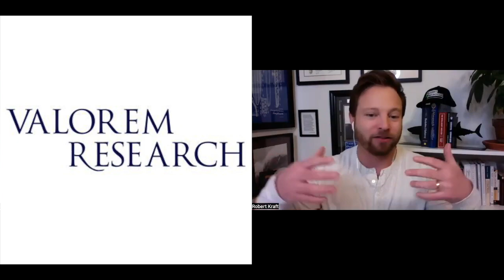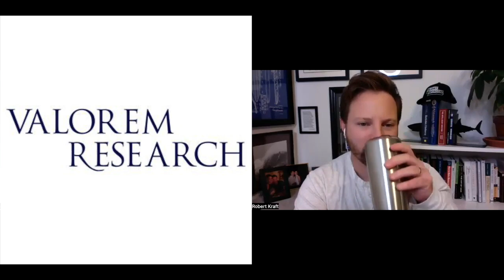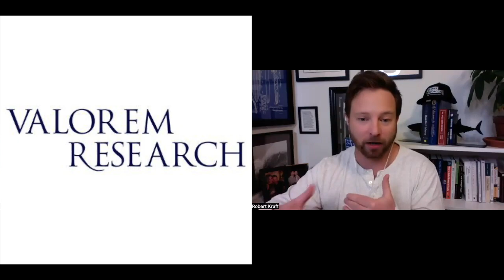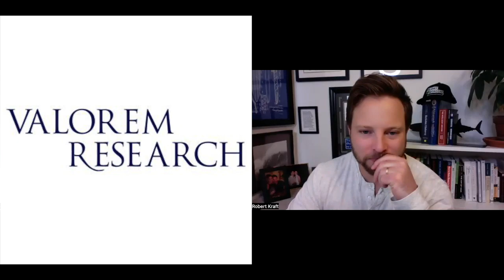Legal Special Situations Investing with Lionel, Editor of Valorem Research Newsletter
My guest on the show today is Lionel, Editor of Valorem Research Newsletter. I think Lionel (he'd prefer to stay anonymous) might be one of my favorite podcast guests: his appearances on Andrew Walker's Yet Another Value Podcast have to question all my life choices and perhaps re-evaluate getting a law degree, if only so I can totally understand everything he talks about. In our conversation today, Lionel and I talk about how and why he finds legal special situations so interesting, as well as high level overviews of recent cases he discusses in WAY more depth on Andrew's show, his overall take on anti-trust / M&A and his thoughts on the topic for 2024.

Planet MicroCap Podcast is on YouTube! All archived episodes and each new episode will be posted on the Planet MicroCap YouTube channel. You’ll also get the chance to watch all our Video Interviews with management teams, educational panels from the conference, as well as expert commentary from some familiar guests on the podcast.

Click here to rate and review the Planet MicroCap Podcast

You can Follow the Planet MicroCap Podcast on Twitter @BobbyKKraft